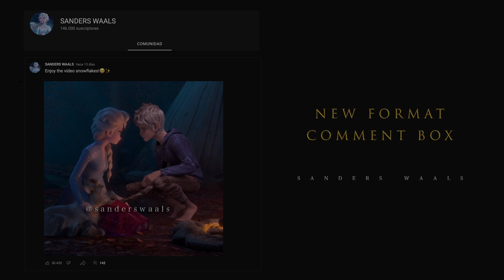Elsa and Jack talk in the Forest | Frozen 3 [JELSA Fanmade Scene ]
Elsa and Jack Frost return to their dimension  | Frozen 3 [JELSA Fanmade Scene]